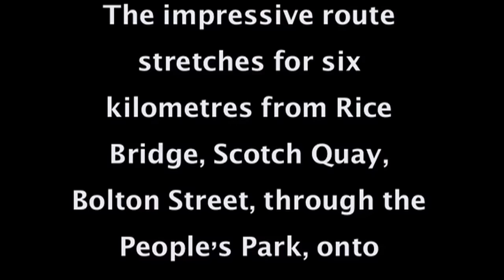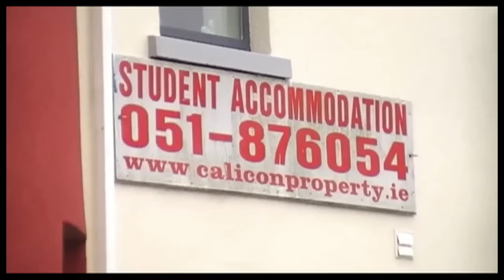New Waterford City walkway cycleway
The Manor River Walkway/cycleway has been extended in to Waterford City